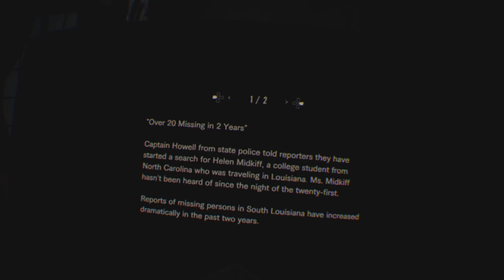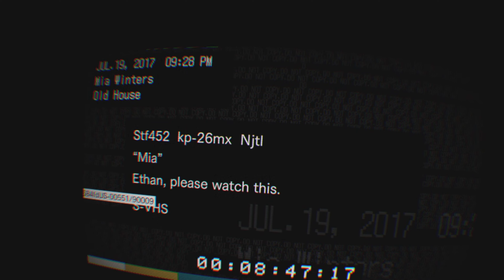RE 7 VR Full Playthrough Part 3 - Barbecuing Old Men!